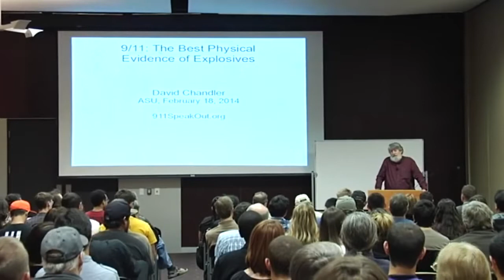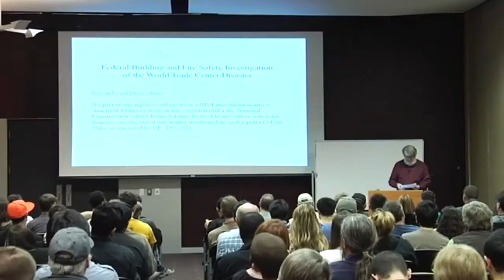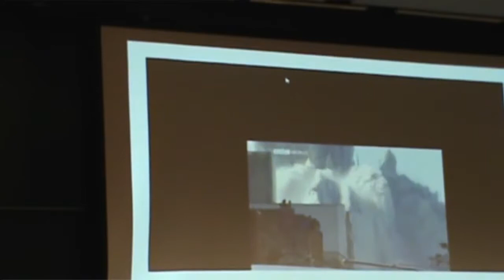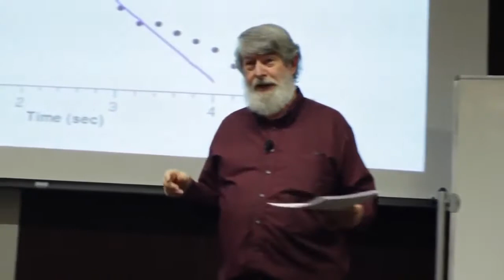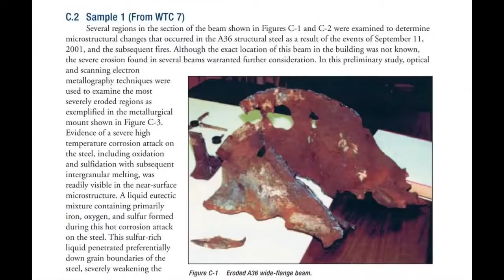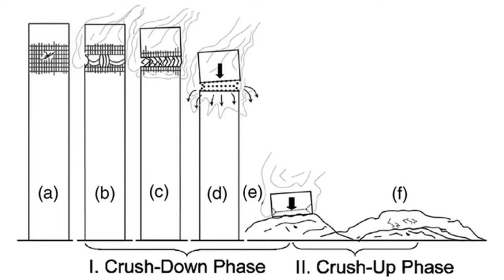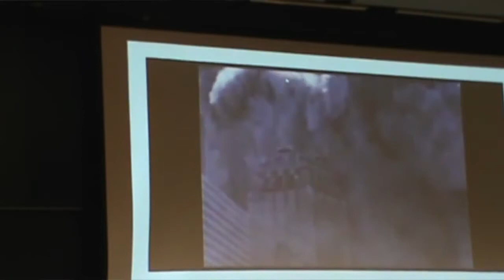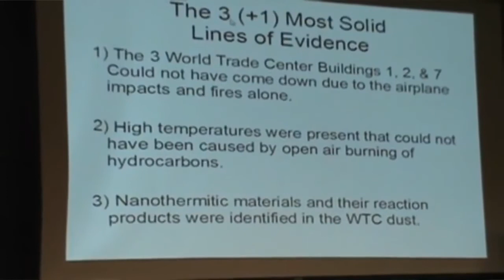9/11: Best Physical Evidence for Explosives (revised)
[When] Tuesday, February 18, 2014 [Time] 7:00pm [Description] David Chandler, physics teacher, 9/11 science researcher, and YouTube legend will give a .